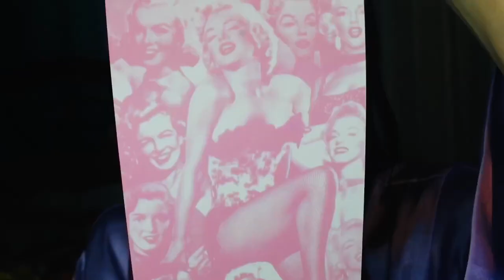Rutina de Noche